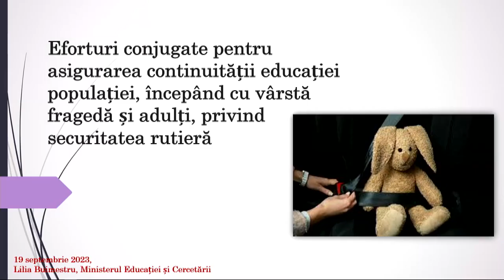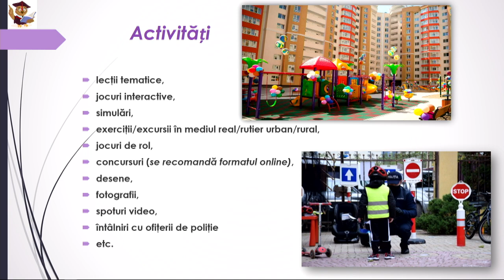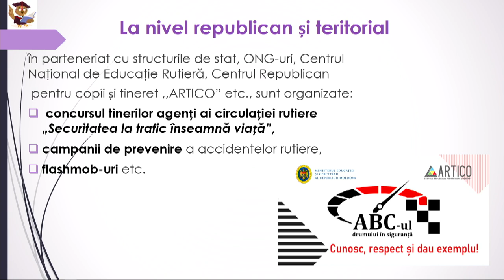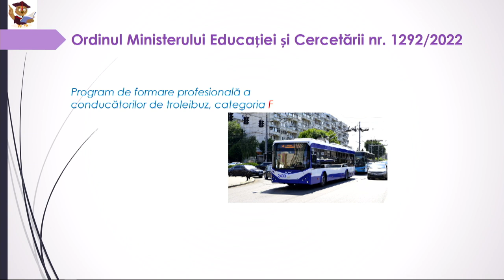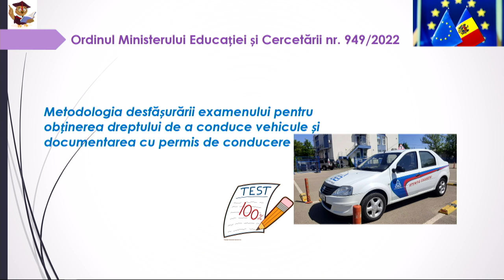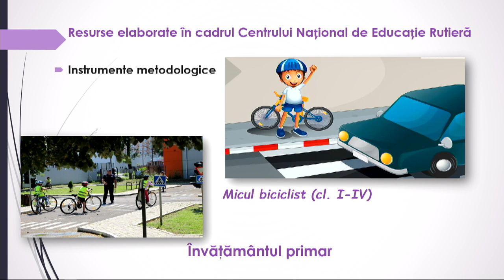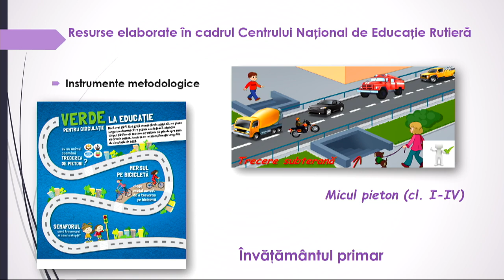Audieri publice „Comunitate mai sigură pentru cetățenii Republicii Moldova”